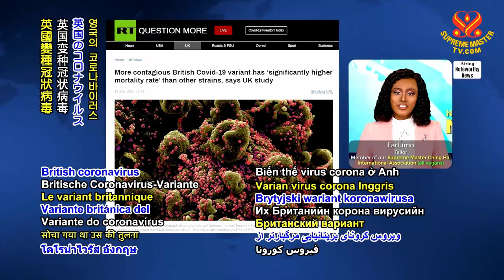1289 NWN 2 new study shows British COVID 19 variant more lethal than previously understood 6m